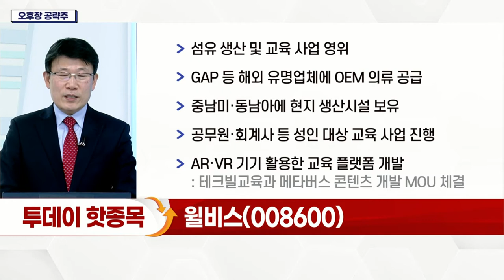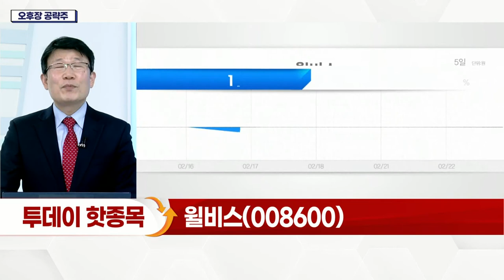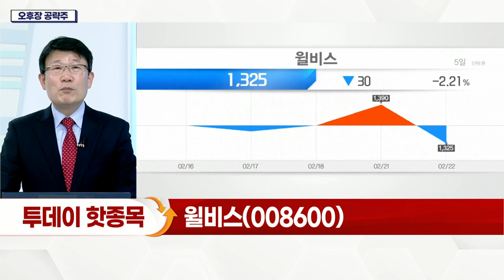윌비스(008600)... GAP 등 해외 유명 업체에 OEM 의류 공급_오후장 공략주 (20220222)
윌비스(008600)
- 섬유 생산 및 교육 사업 영위
- GAP 등 해외 유명 업체에 OEM 의류 공급
- 중남미·동남아에 현지 생산시설 보유
- 공무원·회계사 등 성인 대상 교육 사업 진행
- AR·VR 기기 활용한 교육 플랫폼 개발
- 지난해 영업이익 113% 증가… 실적 호조세
- 섬유부문 실적 개선… 매출 증가
- 지난해 4분기 영업이익·순이익 등 흑자 기록
- 경제 재개로 여행 증가 기대… 수영복 판매량 증가 예상
- 중남미 매출 증가세… 섬유부문 실적 견인